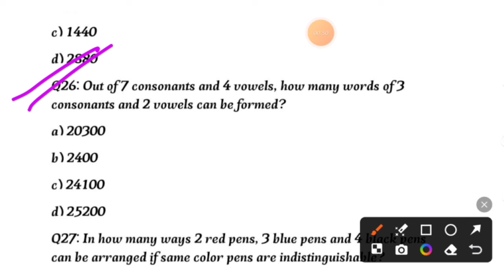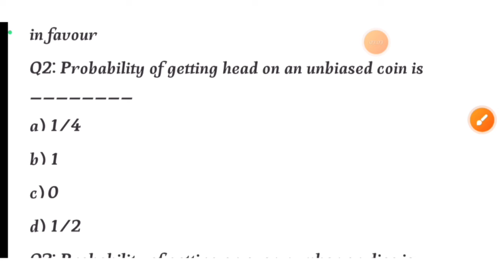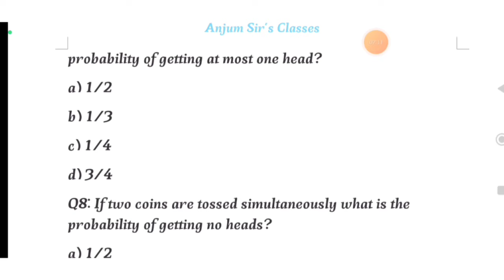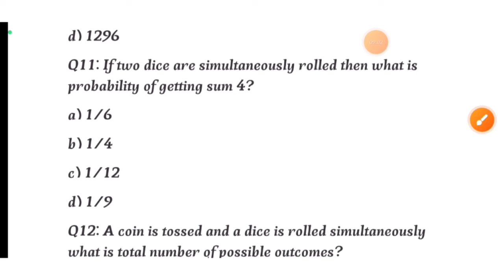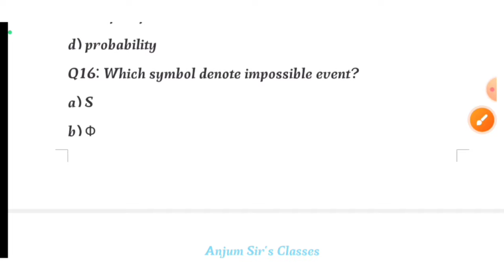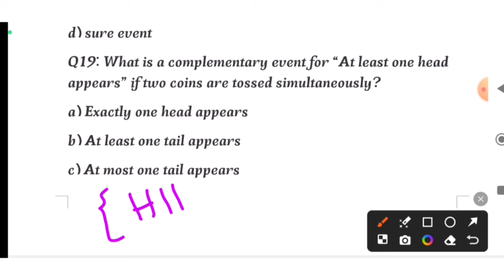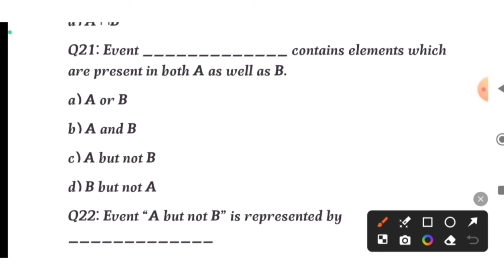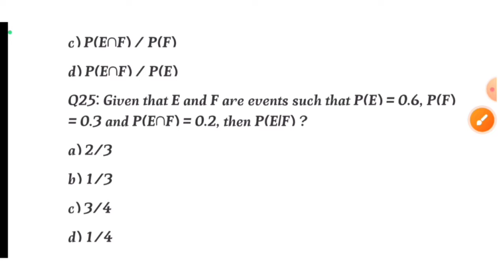Top 25+ MCQs on Probability || FAA Exams || Naseer Sir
Content is absolutely free of cost for all the compititive Exams.Notes are available on Telegram

Anjum sir
Statistics MCQs
Best Source